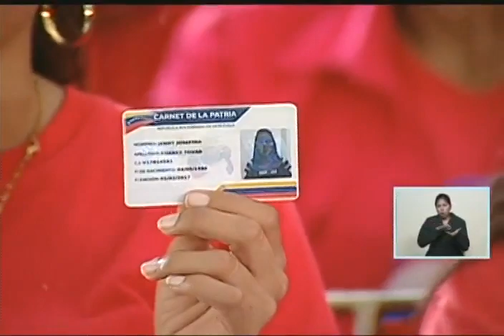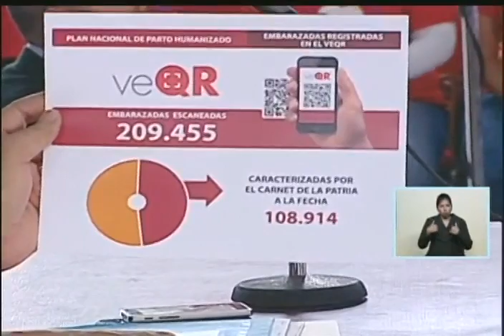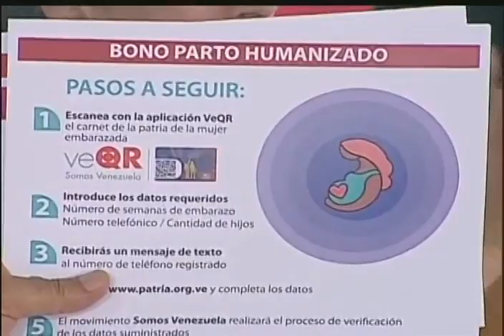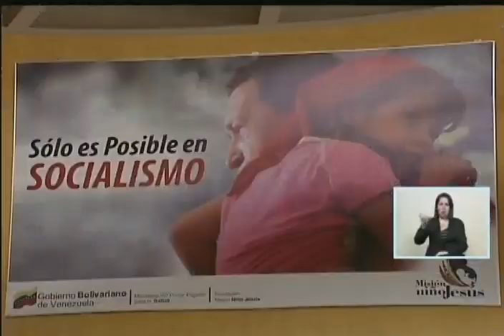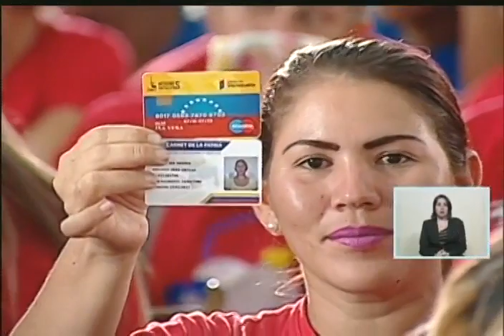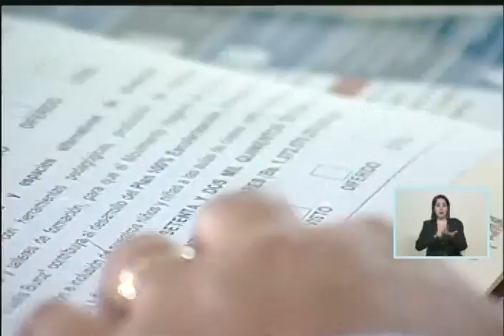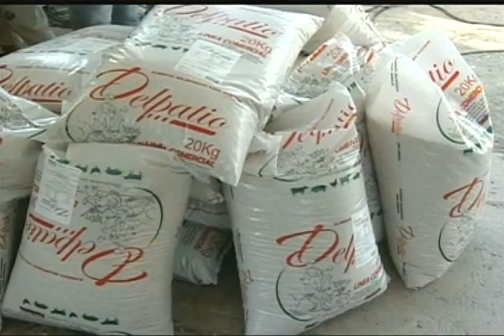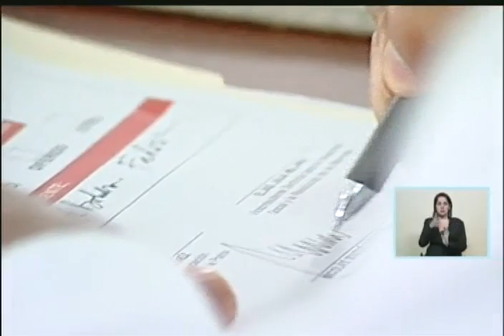Presidente Maduro, evento completo con Hogares de la Patria, 19 enero 2018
Evento completo este 19 de enero de 2018 con mujeres embarazadas y miembros del plan social  Hogares de la Patria, haciendo varios anuncios relativos a bonos para mujeres en estado de gravidez y personas con dicapacidad.